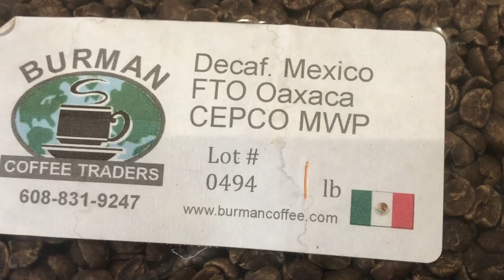What The Heck Does “Tasting The Origin” Mean About Coffee? Snobs? or Aficionados?